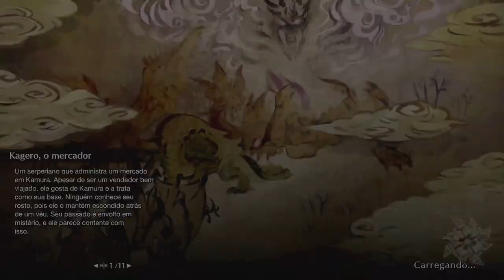Let's Play Monster Hunter Rise - Ep 13 - O Frenesi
Nesse episódio vamos conhecer o primeiro Frenesi que vai atacar a Vila de Kamura e vamos ajudar a rechaçar os monstros que querem invadir a vila, faço o Frenesi com a armadura e bow do Khezu, vamos lá conhecer o terror da vila de Kamura e ajudar a expulsar esses monstros.

Grupo do Facebook da Triforce Hunters